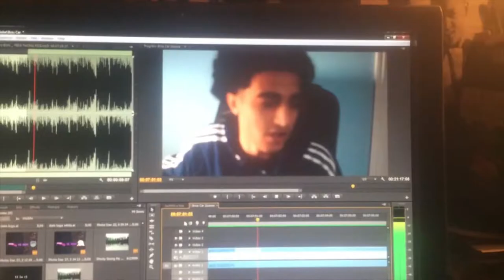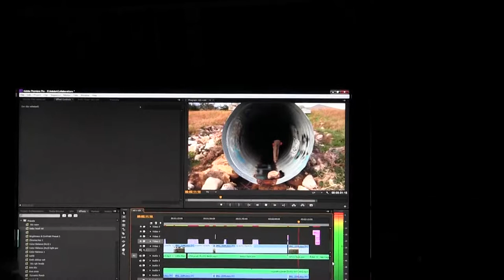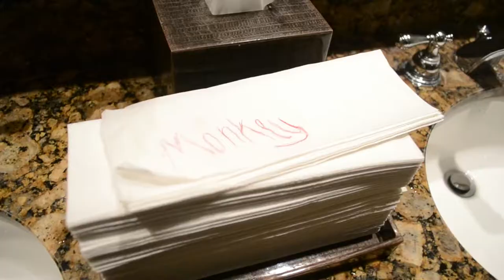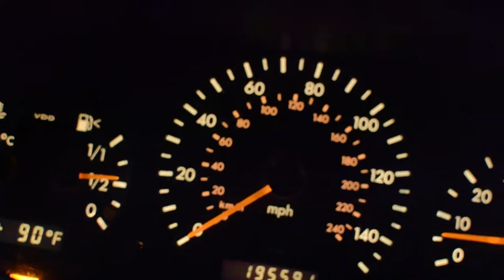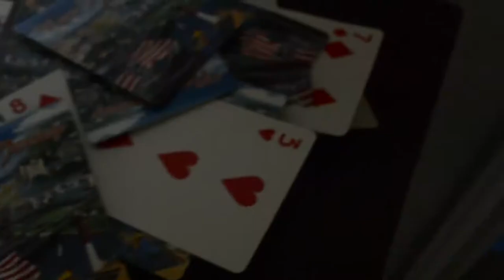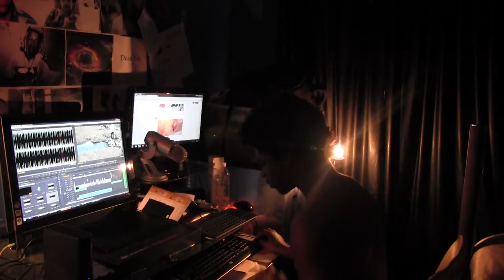BH VOL.2 (2016)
DAM’s
BROTHERHOOD7

FAMiLY F1RST ALWAYz.
WiTHOUT YUUR SUPPORT, YUU WILL NOT BE FuLL.
APPRECIATE YUURSELF, AND LIFe THAT WAS PLACED INFRoNT OF YUU.

YR. 16’ (DISC WUN)
BH ZACH 7800FLAGABOYz
BH ZOOM BIGFLAGABOYz
BH KEITHOBANDz 7800FLAGABOYz
BH CRAZCURRY BIG98FLAGAz
BH TWOFO BIGFLAGABOYz
BH KEES777EVN BIGFLAGABOYz
BH JAYMILLZ BIGFLAGABOYz
BH YA YA BIG(Z)OEBOYz
BH TAE DEVON BiG7800FLAGABOYz

FLAGASHLAGA HUESTUN.
LUV YALL BOYz 47, YAGETME?
WUN.